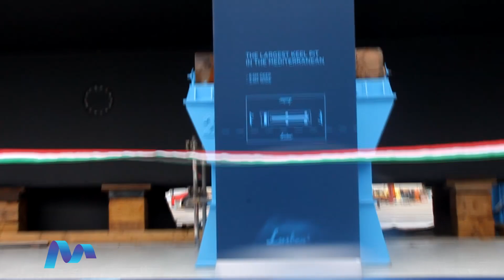Lusben inaugura la fosse di ispezione più grande del Mediterraneo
Ferdinando Pilli, direttore generale Lusben